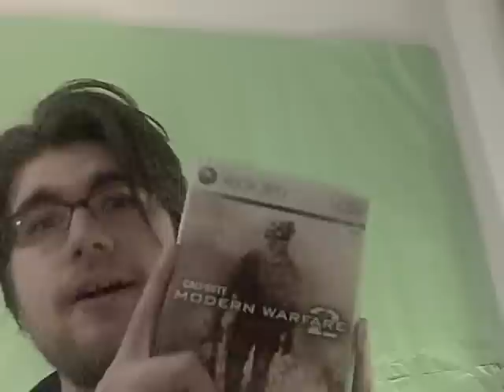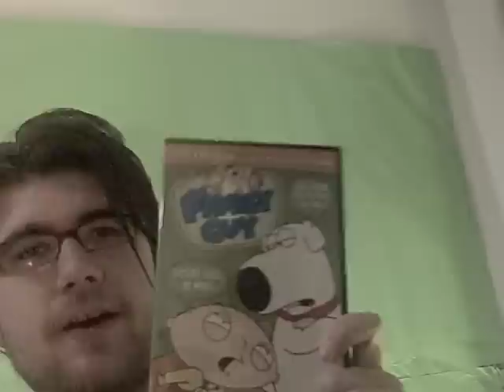The Total Gamer: Part one of a few dozen, Stocking Stuffers and holiday present ideas! 2009